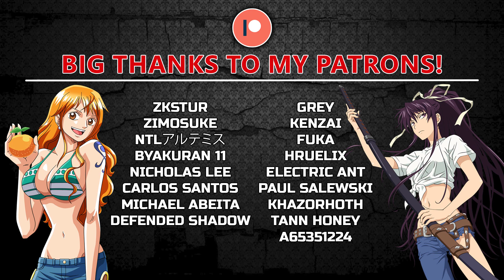One Piece Episode 408 BLIND REACTION | AMAZON LILY!!